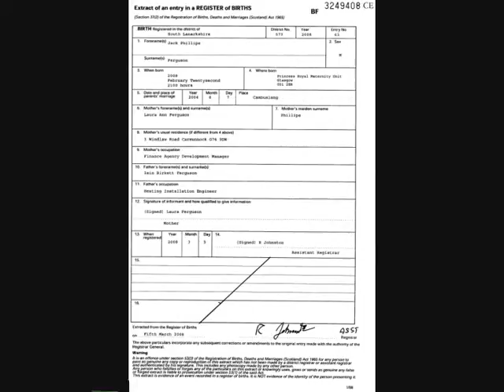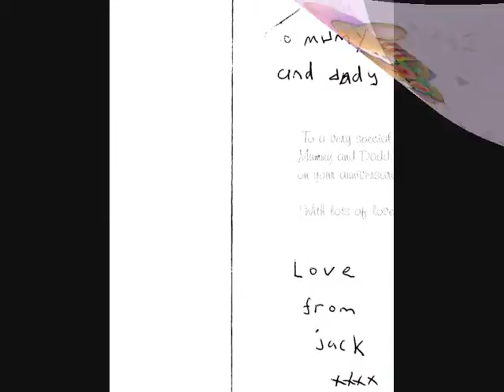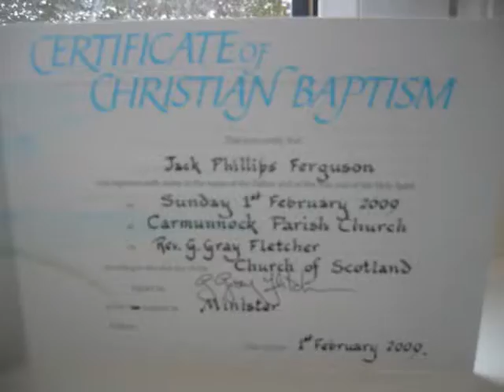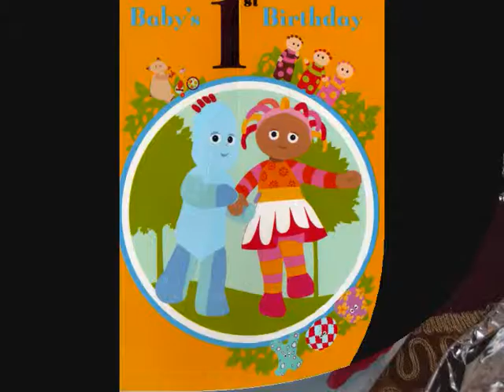jack calender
jack ... to 1 year old